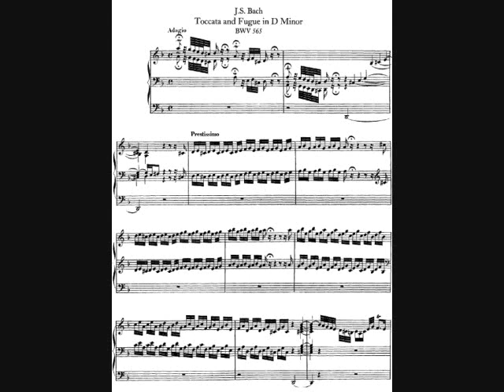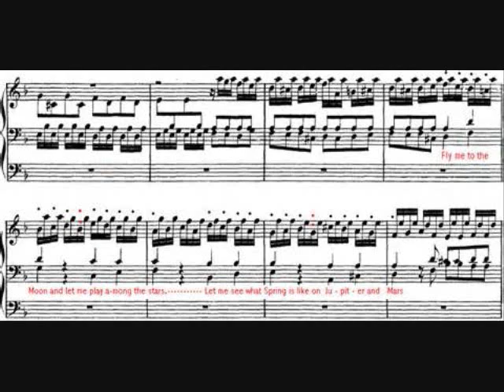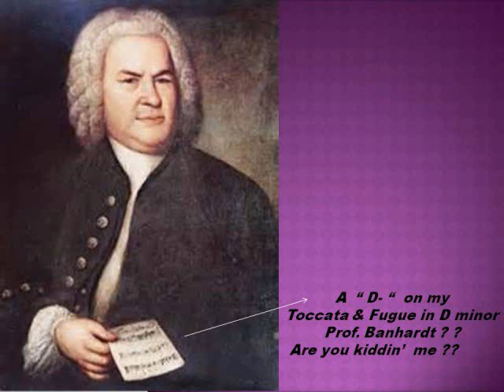TOCCATA AND FUGUE IN D MINOR -- J.S.Bach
Please READ my FULL description, here. This is my first upload of one of my own recordings. WARNING!! Not for those with a short attention span and closed-mindedness! J.S.Bach meant a way lot more for his music than merely reflecting the religious spirit.  To me, his music carries much symbolism, depth and possibly mysticism about the order of the Cosmos and life itself. So, be enlightened even further as I attempt to interpret one of my favorite performance pieces -- TOCCATA AND FUGUE IN D MINOR -- J.S.Bach.
   I am a freelance church musician and my recording is by no means intended to make it onto the performance stage. I also simply wanted to have some FUN with the pictures as I do not have any live movies of myself .( In the future, I may purchase an excellent camera/sound media device for more" live " recordings ). I made this file for my close friends on Facebook who know me well. I did not intend to offend anyone's musical tastes by the pictures I used.
    I have still a LOT to learn about performance, so, please comment helpfully. This is NOT a polished, perfect performance. That is for the many professionals about the world today. The organ I used has around 40 registrations and only down to 16' in the pedal section. Thanks for your comments and time to listen.